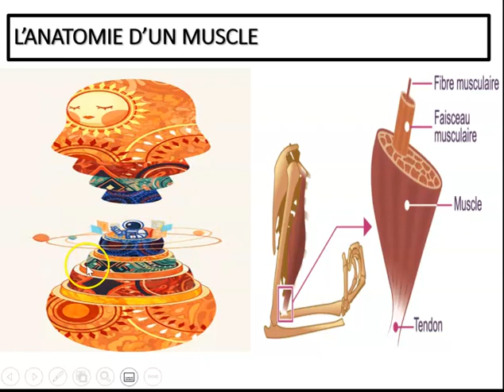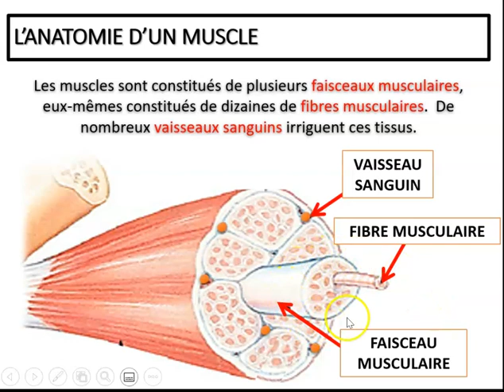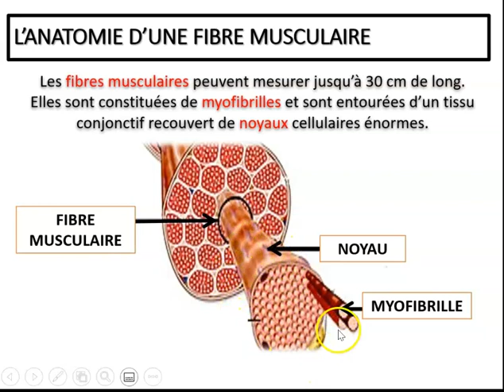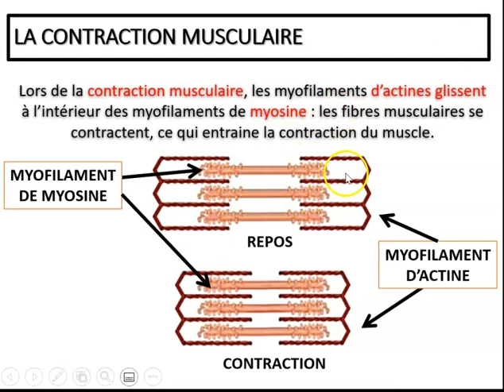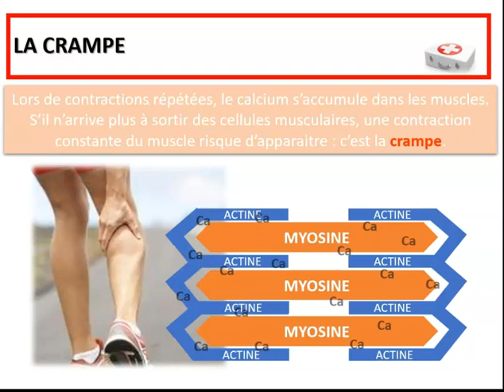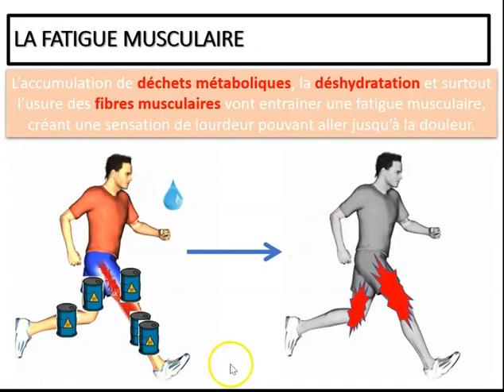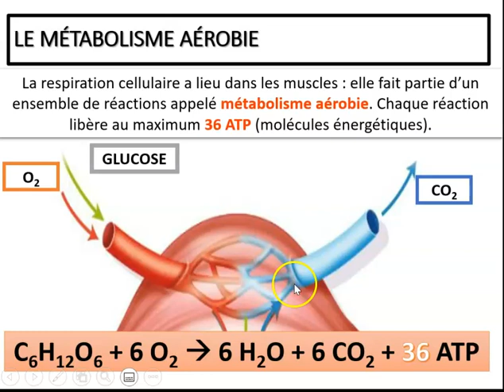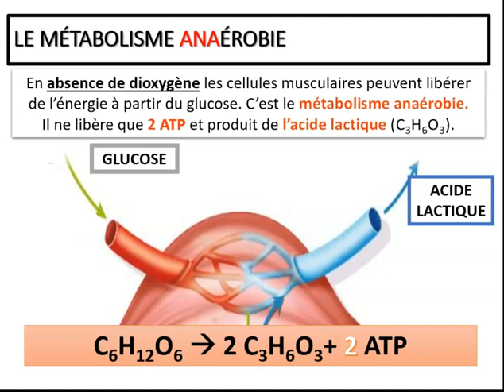Le système musculaire partie 2